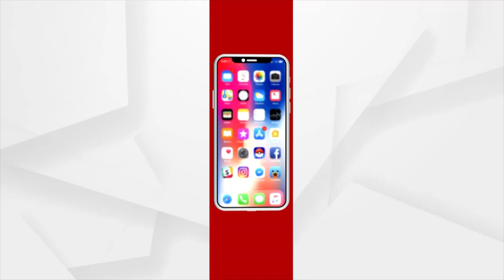TOP HEADLINES 7AM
+ ଆଜି କାରଗିଲ ବିଜୟ ଦିବସ
+ ବିଜୟ ଦିବସରେ ଦ୍ରାସରେ ଗସ୍ତରେ ଯିବେ ରାଷ୍ଟ୍ରପତି
+ ଆଜିଠୁ ଖୋଲିବ ସ୍କୁଲ
+ ଶ୍ରାବଣ ମାସର ପ୍ରଥମ ସୋମବାର
+ ପୁରୀ ବାସେଳୀ ସାହି ଅଞ୍ଚଳରେ ଜଘନ୍ୟ ହତ୍ୟାକାଣ୍ଡ
+ କଟକ ନିଆଳି ବ୍ରାହ୍ମଣୀବାଟୀ ବୋମାମାଡ଼ ଘଟଣା
+ ହଜିଛି ଜଙ୍ଗଲ... ଜଙ୍ଗଲକୁ ହଜାଇ ଦେଇଛି ଖୋଦ୍ ବନ ବିଭାଗ